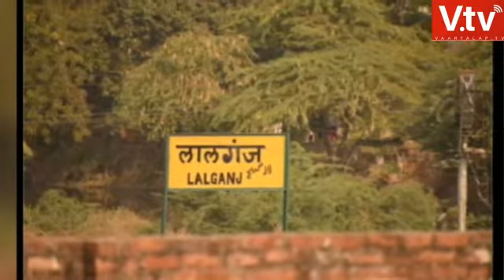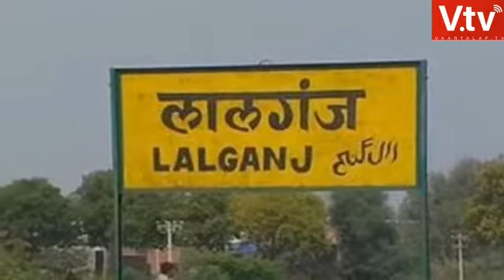SDM साहब अब DM ऑफिस में धरने पर बैठे, हुए सस्पेंड ।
Story Made by : SFURTI SHARMA